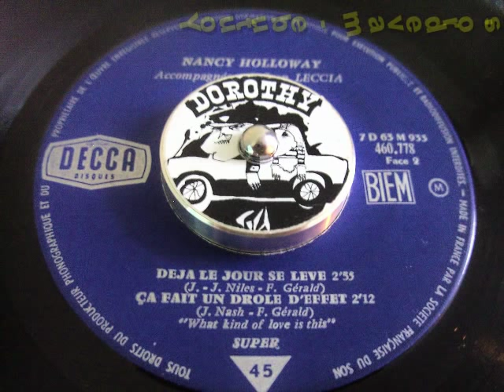Nancy Holloway - Ca Fait Un Drole D'effet "What Kind Of Love Is This"